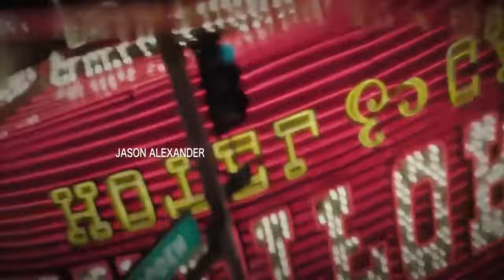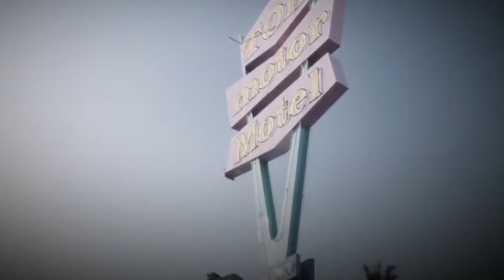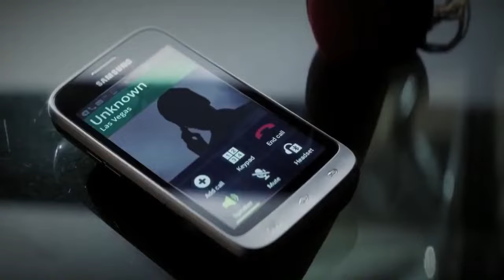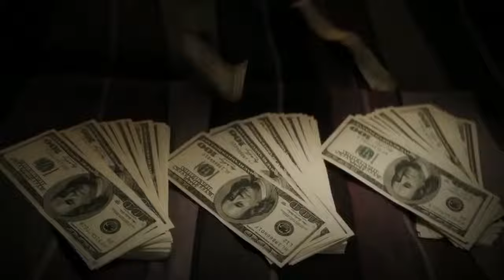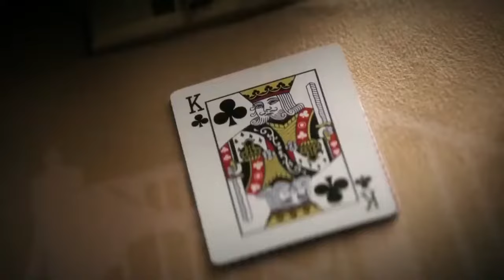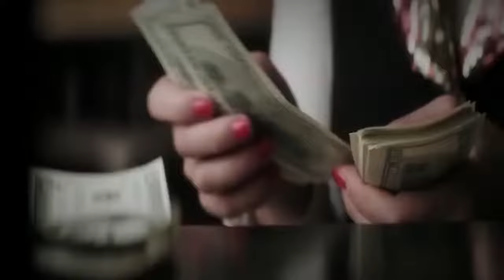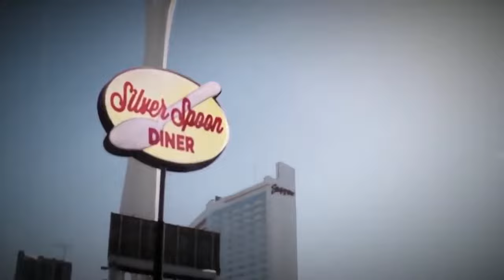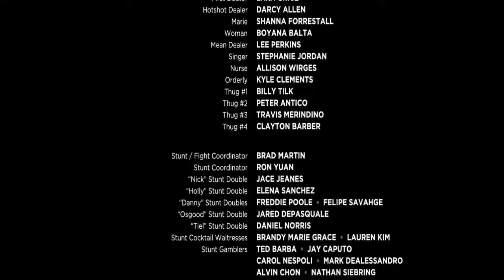โครตนักฆ่า 🔥 หนังฝรั่ง 🔥 หนังเต็มเรื่อง 🔥 ดูหนังออนไลน์ พากย์ไทย ห้ามพลาด ep.32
⭐หากผิดกฏขอให้ลบได้ครับ⭐

หนังใหม่ 2021 hd​​
หนังบู๊ 2023
หนังใหม่ 2023
หนังใหม่ 2023 hd
หนังต่อสู้มันๆพากย์ไทย เต็มเรื่องhd
หนังต่อสู้มันๆพากย์ไทย เต็มเรื่องhd 2022
หนังต่อสู้มันๆพากย์ไทย เต็มเรื่อง